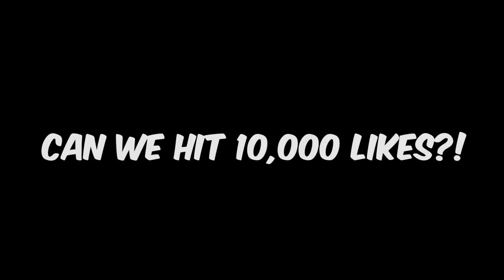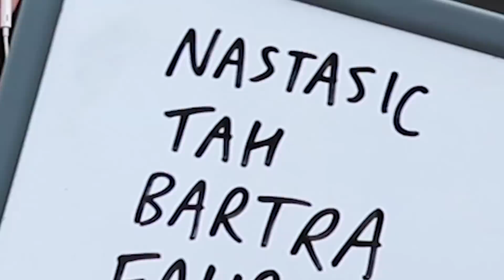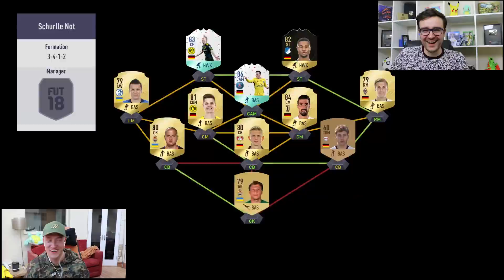FIFA 18 SQUAD BUILDER SHOWDOWN!! - FUT BIRTHDAY MARCO REUS!! - FIFA 18 Ultimate Team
FIFA 18 Squad Builder Showdown on 90 Marco Reus at STRIKER - FIFA 18 Ultimate Team!

USE 'REEV' for a discount on all items!